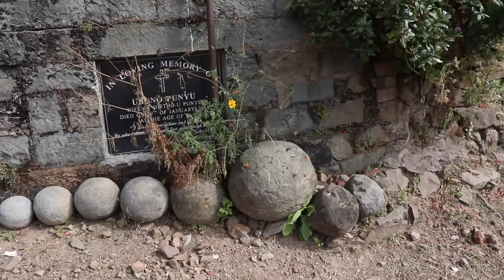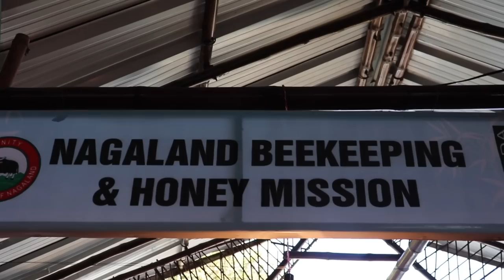Hornbill festival, Nagaland